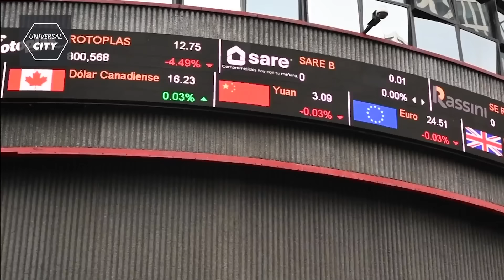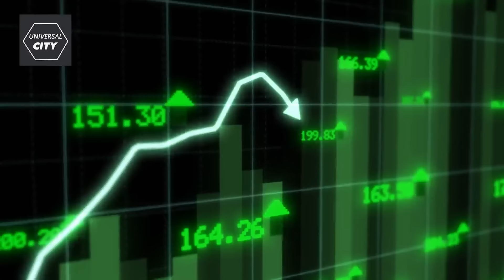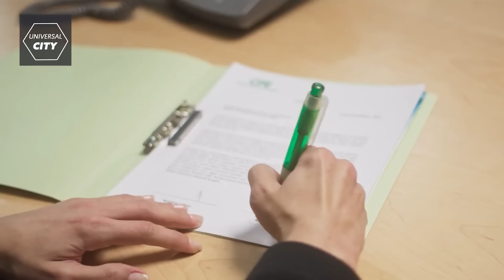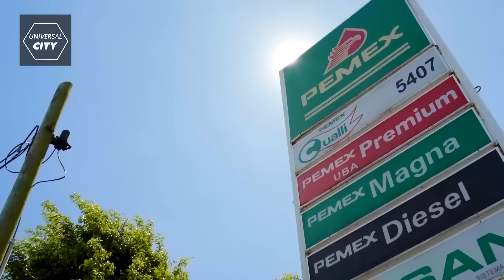México se Convirtió en Potencia Mundial en 6 años - El Poder de México sobre la Tierra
Mexico se encuentra en una encrucijada política y económica entre la lucha de las dos grandes potencias del mundo la rivalidad entre china y usa a llevado a que México este envuelto en este conflicto internacional en donde el país a estado sacando ventaja de la guerra comercial entre estos grandes países captando inversiones de ambos lados mexico ahora es parte de este poderoso triangulo geopolítico en palabras de importantes analistas geopolíticos mexico podría se el tercer país mas importante del mundo envuelto en este importante acontecimiento internacional.